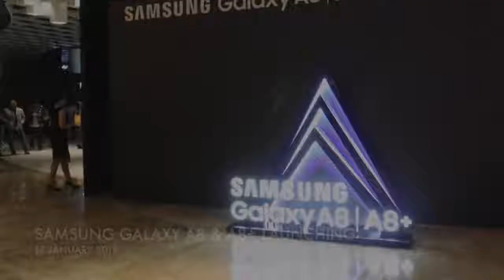Ciputra Artpreneur Gallery Kaleidoscope 2018